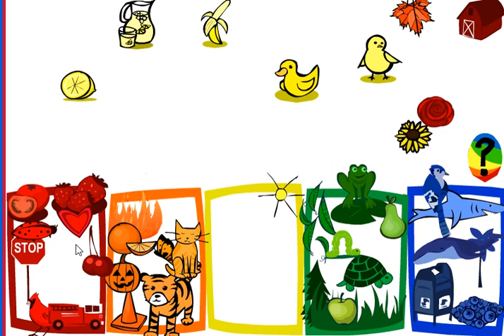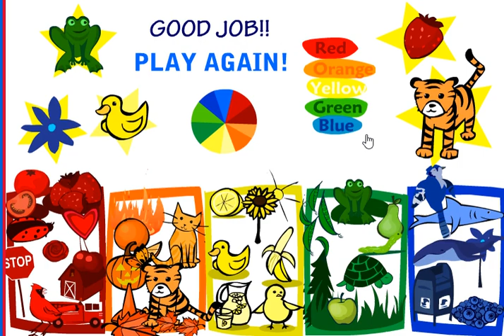Learning Colours With Object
Learning colour with object and animals Beautiful kids games and montessori learning